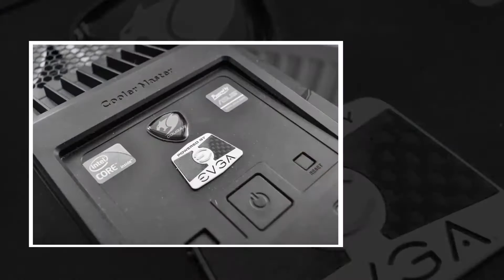Computer Update - Asus GTX570 DCII - Gaming Rig 2012 (HD)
Hier ein Update Video zum Computer Update vom Coolermaster HAF 922 , neu dazu gekommen ist die bereits vorgestellte GTX 570 DirectCU2 von Asus. Bei fragen zur Grafikkarte oder System an uns wenden via Facebook, Website oder Youtube.

Wir sind ab sofort auch 24/7 auf unserer Website ereichbar unter Kontakt & Support!

The Computer Artists